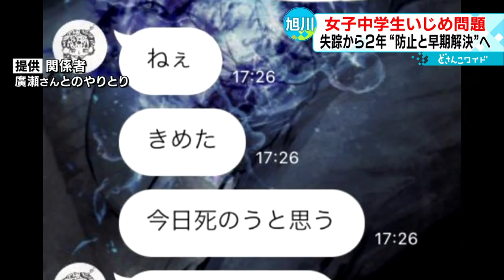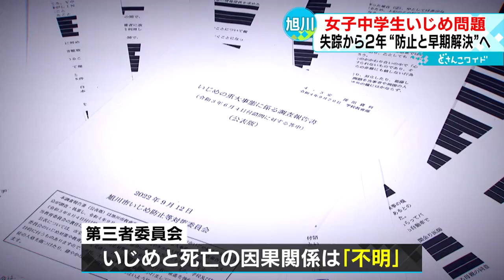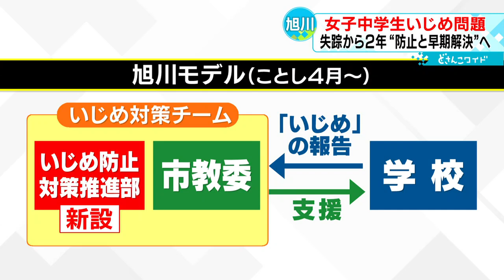「安らかに…」献花台に花 失踪から２年 悲劇を繰り返さないために 旭川いじめ問題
きょうも献花台にはたくさんの花が供えられました。北海道・旭川市の公園で凍死した状態で発見された女子中学生が、自宅から失踪してからきょうで２年。いじめの防止や早期解決のための対策が少しずつ動きだしています。（2023年2月13日放送）